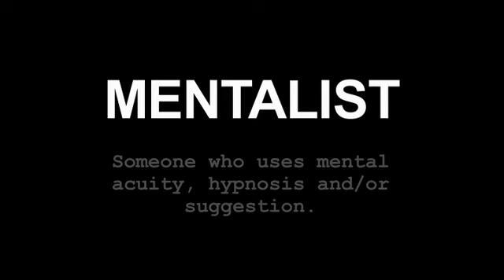The Mentalist Season 1 Episode 02 1სეზ 2 სერია 2008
პატრიკ ჯეინი - დეტექტივი და თავისუფალი კონსულტანტი კალიფორნიის გამოძიებათა ბიუროში, ის იყენებს თავის თვალთვალის დახვეწილ ილეთებს დანაშაულებების გასახსნელად. ბიუროში ის ცნობილია თავისი ხშირი დარღვევებით და ვარსკვლავური წარსულით, ის ადრე მედიუმად მუშაობდა. მისი უფროსი მას ვერ იტანს და აკრიტიკებს თავისი ნარცისიზმის გამო. მიზანი მისი საგამოძიებო ბიუროში მუშაობისა არის "სისხლიანი ჯონი" - ფსიქოფატი, სერიული მკვლელი, რომელმაც მას ცოლ-შვილი დაუხოცა.